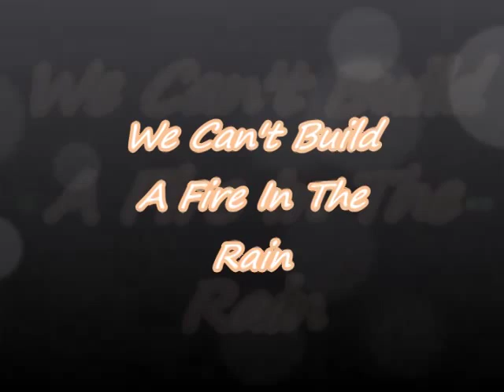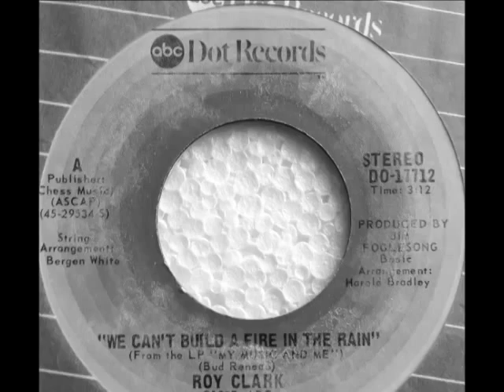Roy Clark -- We Can't Build A Fire In The Rain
i want to thank Muzikgirl67 for sending me this song